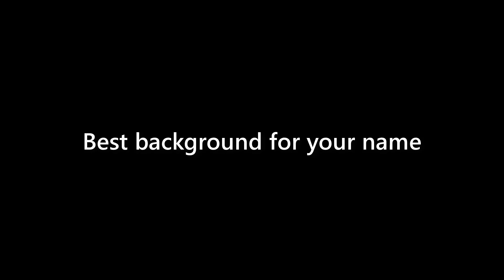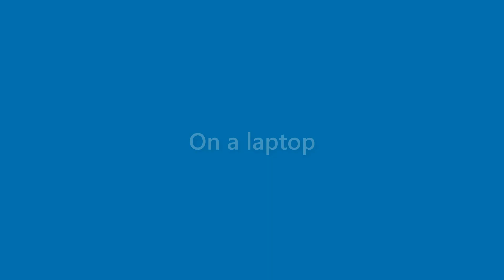Daniela Mcintosh - appearance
Name Look - Daniela Mcintosh - appearance. In this video we present "Daniela Mcintosh" name look and feel in various scenarios.
This video will cover:
How does "Daniela Mcintosh" look as a personal letterhead?
How does "Daniela Mcintosh" look on a business card?
How does "Daniela Mcintosh" look on a computer/laptop screen?
How does "Daniela Mcintosh" look with different background colors?
How does "Daniela Mcintosh" look with various fonts?